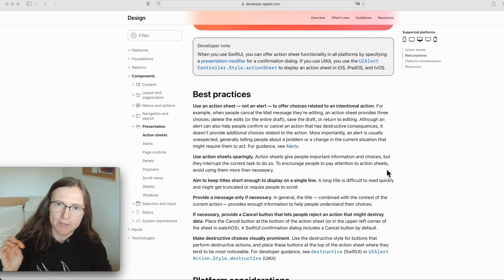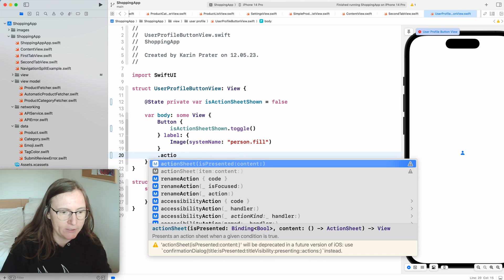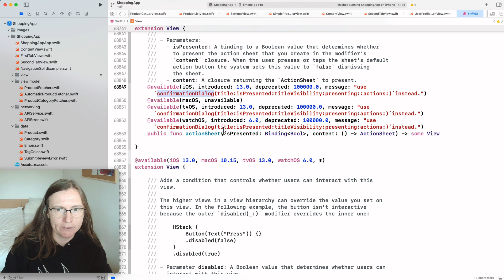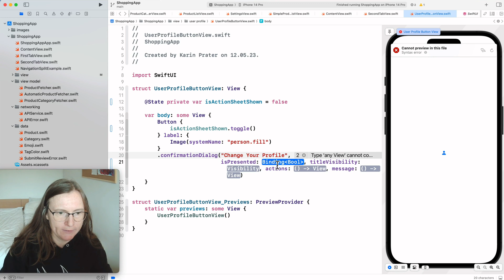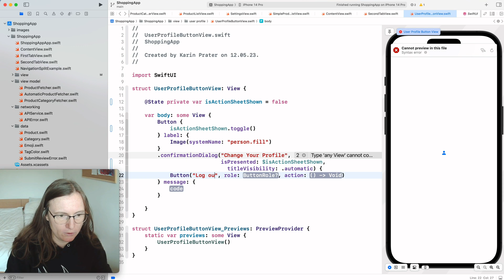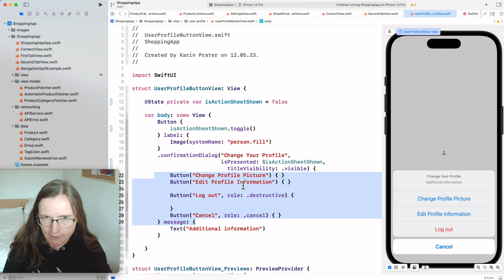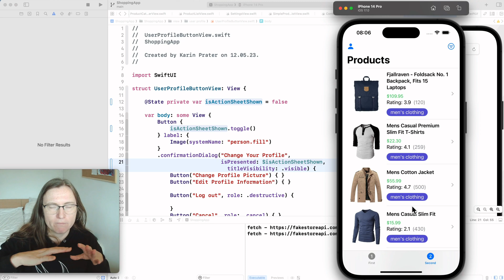SwiftUI in Action: A Deep Dive into Action Sheets and Confirmation Dialog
In this SwiftUI tutorial, I want to talk about action sheets and confirmation dialogs. With the release of iOS 15, action sheets have been replaced with confirmation dialogs, and I'll show you both versions.

If you've ever been confused about the differences between action sheets and alerts, don't worry, I'll clarify that too. Alerts are typically used to convey critical information or handle errors, while action sheets are perfect for presenting users with choices and actions within a specific context.

Throughout this video, I'll be using a demo project to illustrate the concepts. When the user taps on the button, an action sheet or confirmation dialog will appear, giving them options to change their profile picture, edit profile information, or log out. Of course, there will also be a cancel button to dismiss the action sheet.

If you liked what you learned and you want to see more, check out one of my courses!